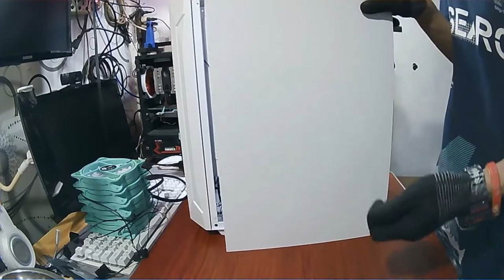KEYTECH T1000 TERMINATOR SERRIES WITH ARGB FAN PHANTOM X4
MK K47 DUAL 2 IN 1 Rework Station Mobile